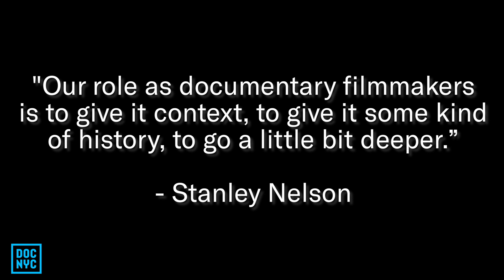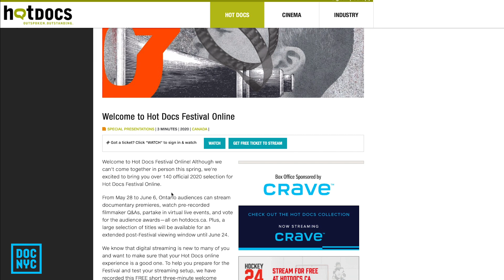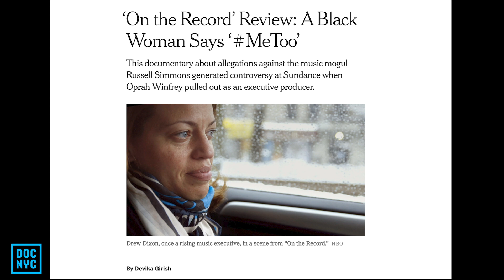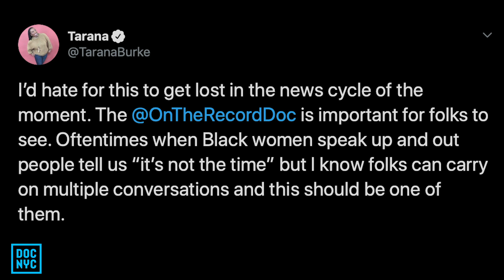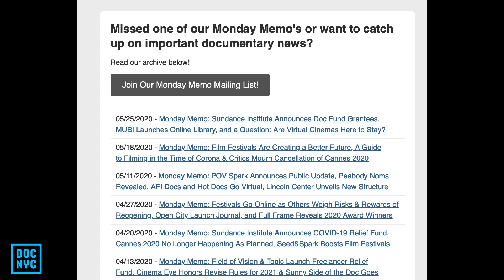DOC NYC Monday Memo - June 1 - Protests, RIP Christo, Hot Docs and More